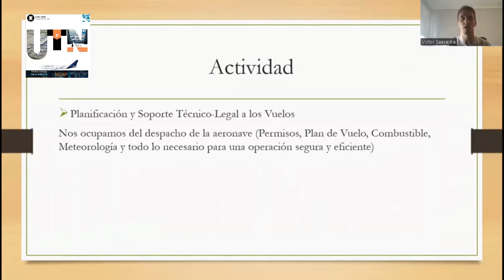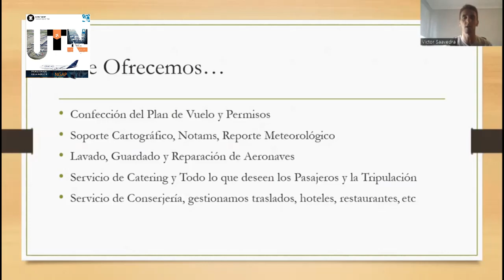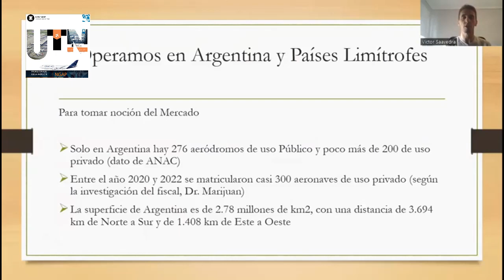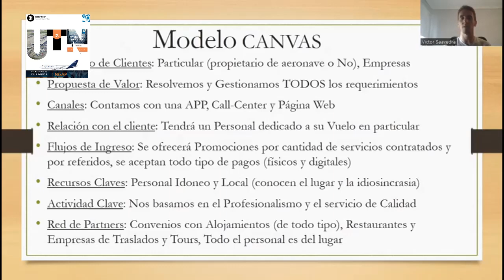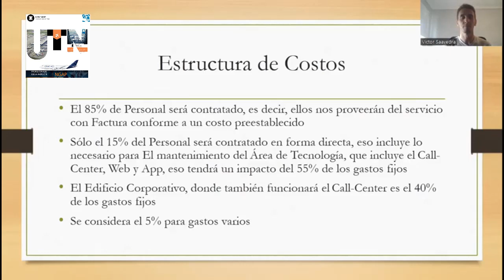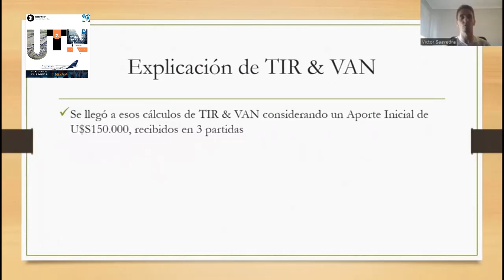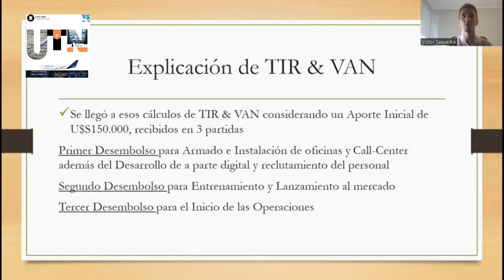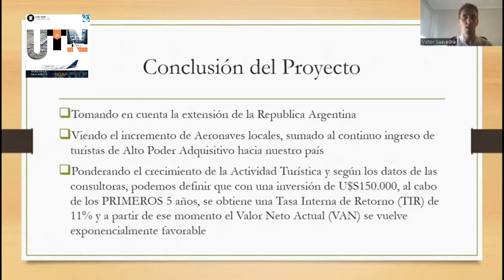El plan de compañía PDC es el resultado en el que los alumnos articulan los conocimientos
El plan de compañía PDC es el resultado en el que los alumnos articulan los conocimientos a través del proceso de enseñanza y aprendizaje, adquiridos durante la línea de tiempo.  Mediante la práctica de los procesos de aula invertida, tutoría, e investigación, la capacitación pone en valor todas las aéreas de incumbencia consiguiendo así el resultado de meses de intensa preparación.  Este método se lleva a cabo en las capacitaciones del nivel inicial y avanzado de los cursos de Administración y  gestión Aerocomercial y  Aeroportuaria y  de la Diplomatura en Administración y  gestión Aerocomercial y  Aeroportuaria DIAGAP de la universidad tecnológica Nacional regional Mar del Plata.
Nuestros alumnos a partir de la imaginación y conocimientos adquiridos de la industria generan el  Desarrollo: a partir de la construcción de:
• Una empresa del sector:
• Un proyecto de innovación para el sector.
• Una propuesta de cambio normativo regulatorio.
• Un trabajo de investigación que posea una solución al conflicto.
La Universidad Tecnológica Nacional – (UTN) Facultad Regional Mar del Plata inicia desde el 1 de Octubre del año 2019, para toda la Argentina y Latino América los Cursos denominados “Administración y Gestión Aerocomercial” (AGA) y “Administración y Gestión Aeroportuaria” (AGAP), y las Diplomaturas en Administración y gestión aerocomercial y Aeroportuaria (DIAGAP) y Diplomatura en Infraestructura y transporte Aéreo.
Producto del esfuerzo del grupo de profesionales interdisciplinarios de estas Instituciones, más el acompañamiento de Empresas privadas del sector, por primera vez la educación académica universitaria estará brindando un espacio para la formación de los nuevos profesionales de la industria con más avance de estos últimos 100 años.